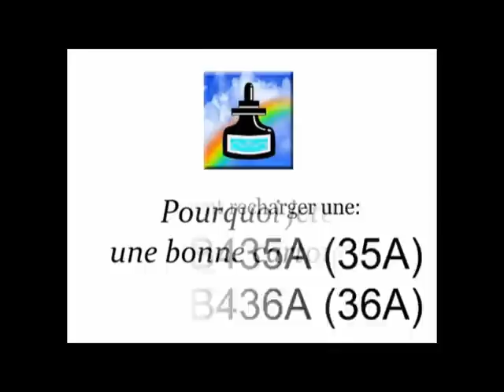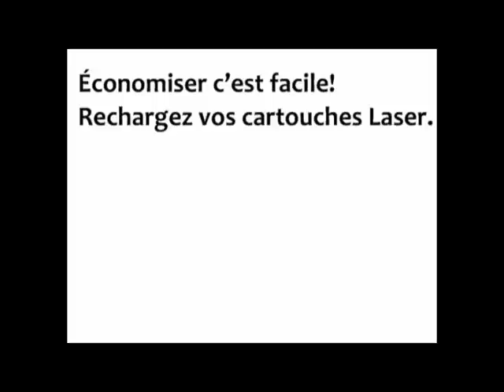Comment recharger une cartouche HP CB435A (35A) ou CB436A (36A)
Imprimantes: HP LaserJet M1522, P1002, P1003, P1004, P1005, P1006, P1009, P1505

Rechargez votre cartouche Laser pour économiser 80% et donner un coup de pouce à l'environnement. Vous verrez que ce n'est pas compliqué du tout!